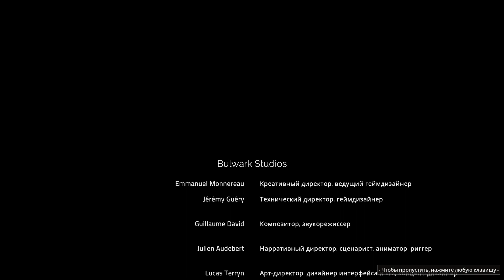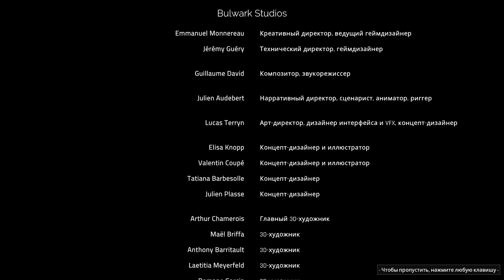IXION. Прохождение #23: Допрыгались.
Все хорошее когда-нибудь заканчивается, так что пришло время нам поселиться на одной из планет и поставить точку в войне с Пиранези.

IXION сочетает в себе городское строительство, элементы выживания и исследования в захватывающей "космической опере", в которой вы путешествуете по звездам. Вы отправились в опасное путешествие в должности администратора космической станции Тиккун, и перед вами стоит задача найти новый дом для человечества после того, как Земля больше не может выполнять его функции.